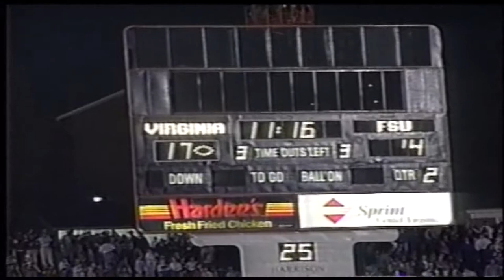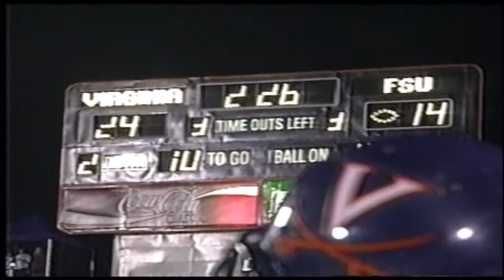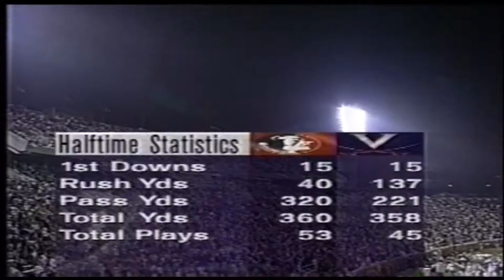1995 Florida State @ Virginia One Hour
Since their admission to the ACC in 1992, Florida State has never lost a game.  In 29 games, the Seminoles have been so dominant that only once have they won by less than seven points.  The upset minded Cavaliers are trying to rebound from a one point loss to Texas.  Led by  QB Danny Kanell and RB Warrick Dunn, the Noles look to extend their National Championship hopes with another ACC victory in Charlottesville while RB Tiki Barber and QB Mike Groh hope to outscore FSU.  It's Thursday night and the Virginia crowd has dropped their wine and cheese attitude for a blue collar beer guzzling raucousness so sit back, relax and see if the Wahoos can derail the Seminole train.